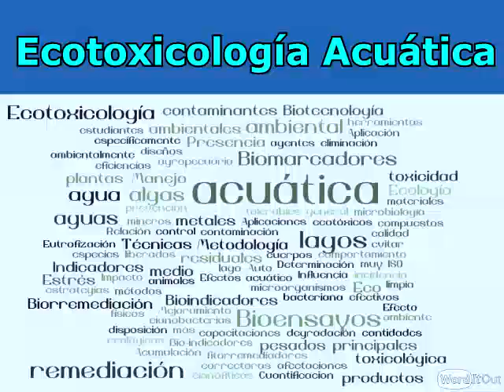Ecotoxicología Acuática PUCESI [2 de 5] || PhD Cândida Shinn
Curso de Introducción a la Ecotoxocología Acuática PUCESI [5 de 5]
Pontificia Universidad Católica Del Ecuador Sede Ibarra
Escuela de Ciencias Agrícolas y Ambientales.
Instructoras: PhD Cândida Helena Shinn (Portugal - Proyecto Prometeo)
Dra. Moraima Cristina Mera

Visita a plantas de tratamiento de la Ciudad de Ibarra.

lechuguin (Eichhornia Crassipes)
Lentejas de agua
Software: ProBid
Análisis de resultados
NOAEL, LOAEL
Toxicidad de efluente total
Muestreo
Parámetros físicoquímicos
Bioindicadores
Microalgas
Biomasa
Sulfato de cobre pentahidratado (CuSO4•5H2O)